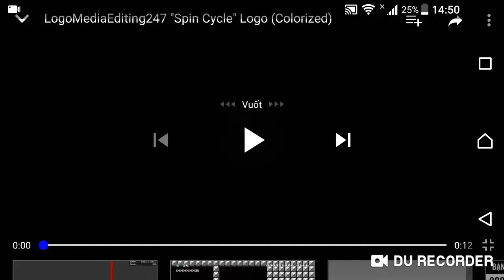LogoMediaEditing247 Logo Spin Cycle Logo Yellos CHOCO (08/07/2018)